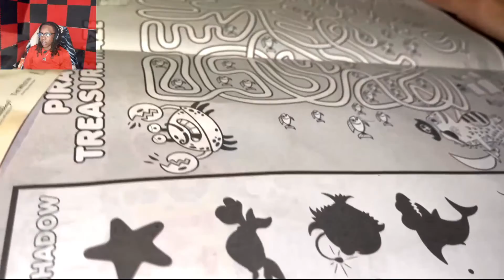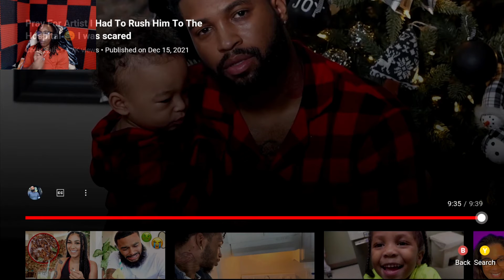Chris Sails Had To Take Artist To The Er Reaction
pray for artist